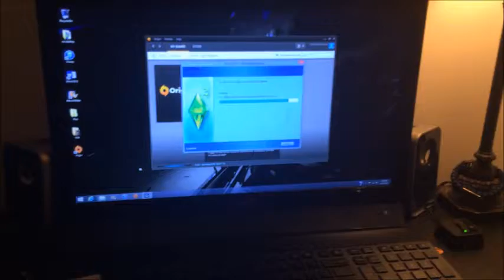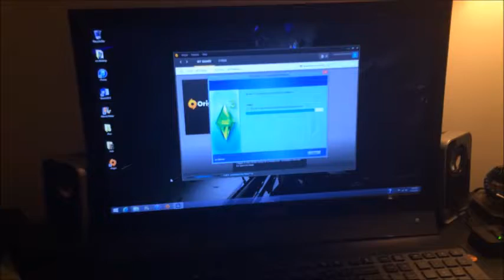My New PC Vlog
Hello my lovely wolf-pack,

How are you today? I finally got a new PC and it is amazing!! Unlike more previous vlogs, this one is my first official edited vlog. I hope to make edited vlogs in the future so hopefully you guys will fin this one worth the time.